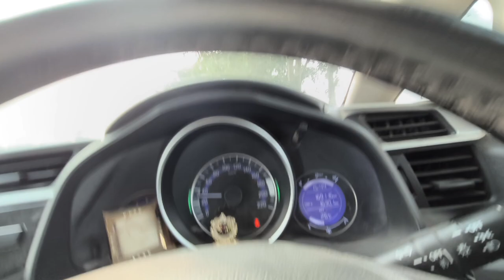Dhan pahunch Gaye Mandi